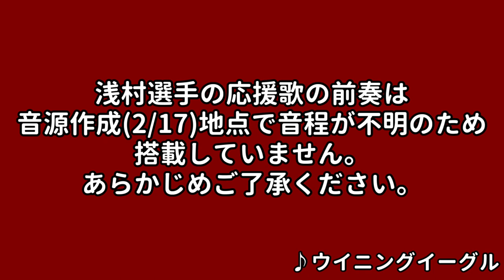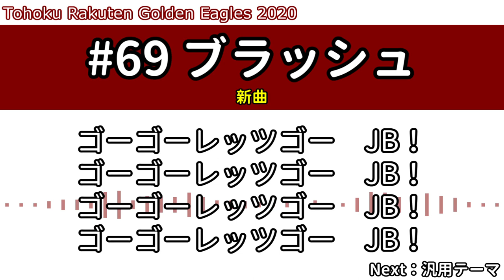【MIDI】2020年 東北楽天ゴールデンイーグルス 選手応援歌メドレー（暫定版）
2月17日に、イーグルスで今シーズンから用いられる応援歌の発表がありました。
この動画では、その新曲を含め、2020年のイーグルスの個人応援歌をメドレーにしました。

音源制作(2/17 24:00頃完成)地点で浅村選手の前奏の音源が無かったため省略しています。また、イーグルスのホームページに「今後、曲の追加・変更を行う場合は改めてお知らせいたします。」との記載があるため、今後さらなる応援歌の発表や変更がある可能性があります。そのため、公式戦開幕前後に改めて動画を作ることを考えており、この動画を「暫定版」としています。あらかじめご了承ください。